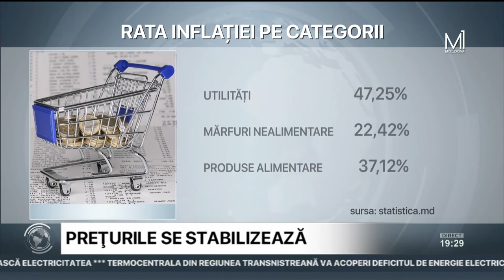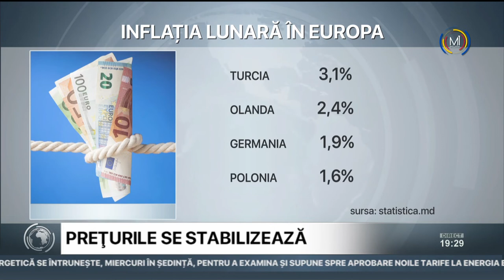Pentru prima dată în ultimul an, inflaţia a înregistrat o uşoară descreştere, în Moldova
Rata anuală a inflaţiei a scăzut luna trecută cu 0,3 procente şi asta - pentru prima dată în ultimul an. Potrivit datelor actualizate ale Biroului Naţional de Statistică (BNS), în septembrie au continuat totuşi să crească preţurile la serviciile comunale şi mâncare. Scumpiri s-au produs şi în alte ţări europene, relatează Moldova 1.